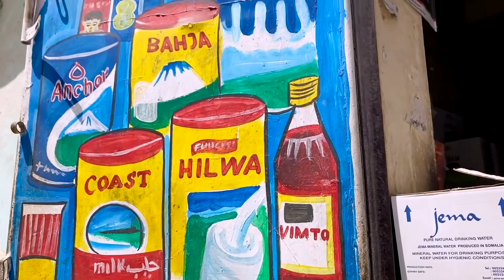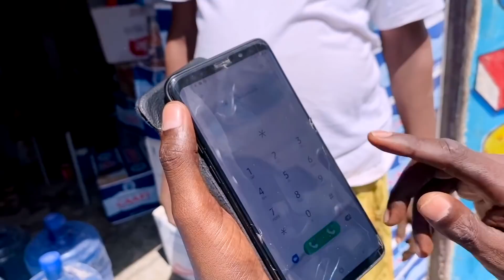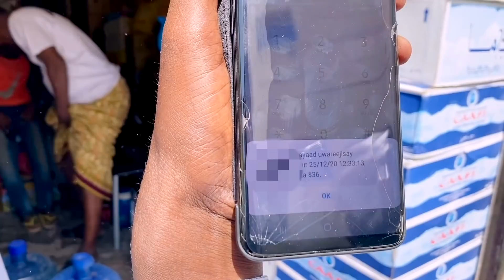I Secretly filmed SOMALIA'S TOP SECRET PLACES! 🇸🇴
7th video from my trip to Mogadishu, Somalia.
This video takes you to some forbidden places in Mogadishu like the Commercial Bank of Somalia, former Parliament, Hawo Tako School and a few other destroyed places.

Special Thanks to HASAN TOP & MUKHTAR NUUR.